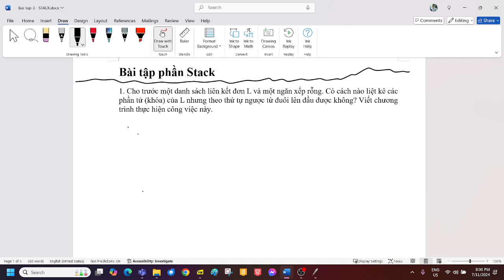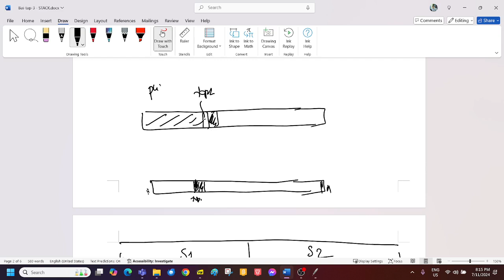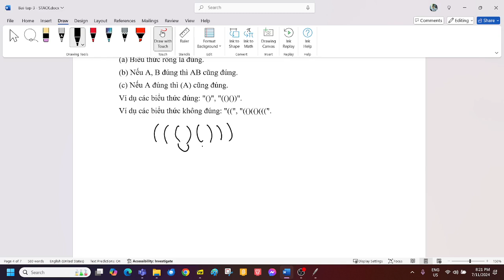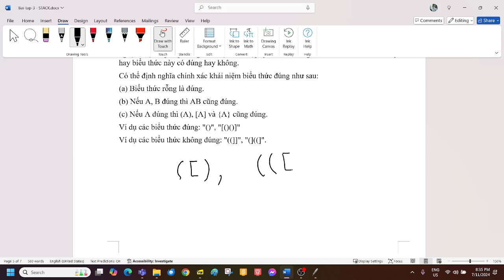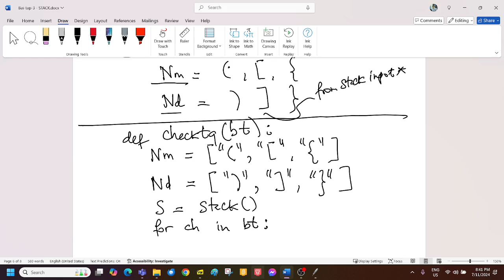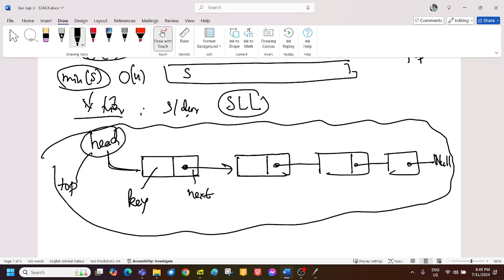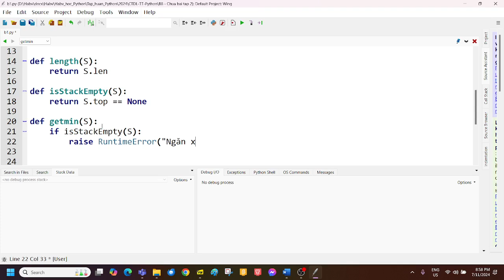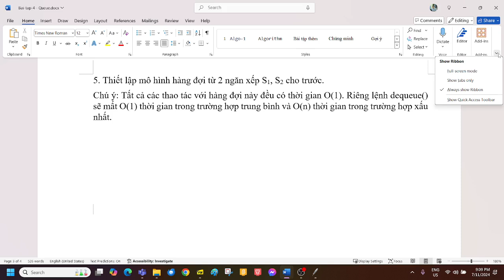B8, CTDL-TT-Python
Video B8, chữa bài tập Stack-Queue, 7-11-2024